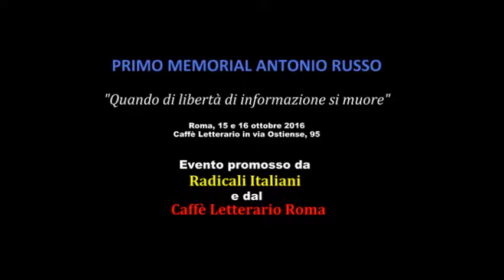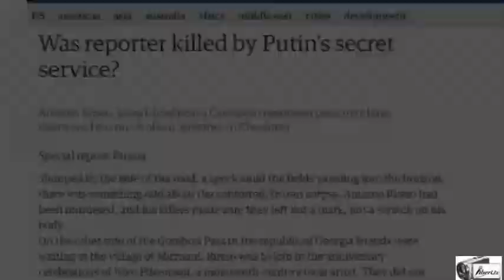Marco Perduca - PRIMO MEMORIAL ANTONIO RUSSO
Registrazione effettuata da liberi.tv il15/10/2016

PRIMO MEMORIAL ANTONIO RUSSO
"Quando di libertà di informazione si muore"

Roma, 15 e 16 ottobre 2016
Caffè Letterario in via Ostiense, 95
Evento promosso da Radicali Italiani e dal Caffè Letterario Roma.

Intervista a Marco Perduca, radicale, ex rappresentante all'ONU per il Partito Radicale Nonviolento Transnazionale Transpartito.

Si ringrazia Radio Radicale per le immagini di apertura.